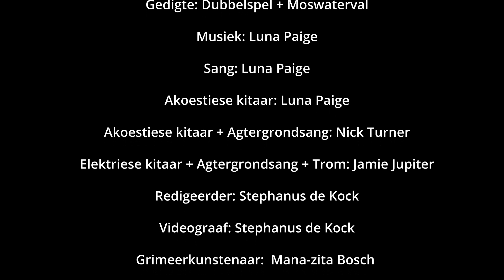Dubbelspel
Lyrics | Lirieke: Ingrid Jonker
Poems | Gedigte: Dubbelspel & Moswaterval
Music & Arrangement | Toonsetting & Verwerking: Luna Paige
Vocals | Stem: Luna Paige
Acoustic guitar 2 | Akoestiese kitaar 2: Luna Paige
Acoustic guitar 1 | Akoestiese kitaar 1: Nick Turner
Electric guitar | Elektriese kitaar: Jamie Jupiter
Backing vocals | Agtergrondstemme: Jamie Jupiter & Nick Turner
Drum | Trom: Jamie Jupiter
Videographer | Videograaf: Stephanus de Kock
Editor | Redigeerder: Stephanus de Kock
Makeup artist | Grimeerkunstenaar: Mana-zita Bosch

From the album and music theatre production | Vanaf die CD en musiekteaterproduksie: 'Korreltjie Kantel'
Nominated for a South African Music Award in 2018